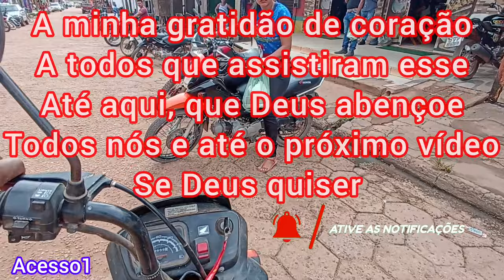ESTRADÃO em direção a cidade de ANAPU estado do PARÁ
nesse vídeo nós estamos saindo do interior do município para a cidade de Anapu.
Anapu é um município brasileiro que fica localizado nas aproximidade da transamazônica entre a cidade de Pacajá e a cidade de Altamira estado do Pará.

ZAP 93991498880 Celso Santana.